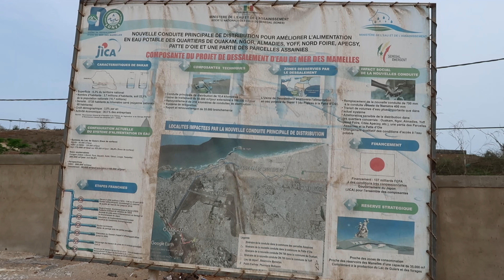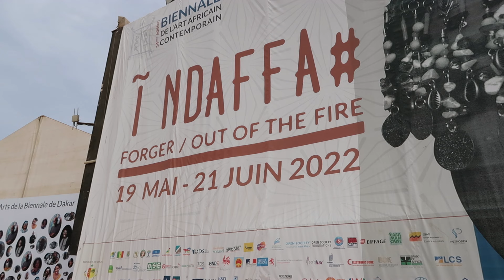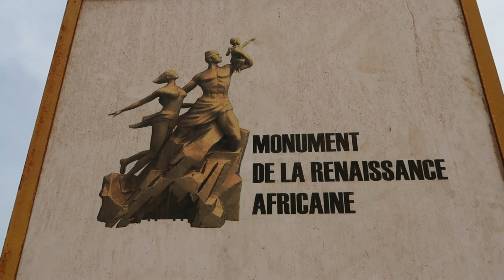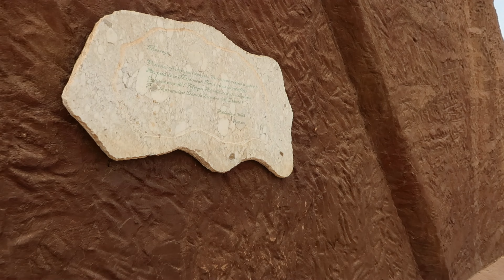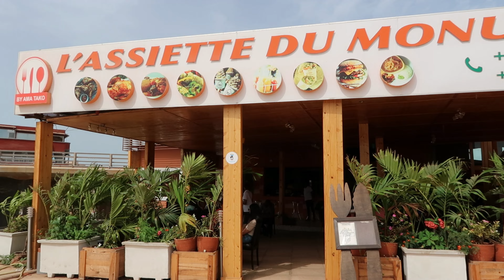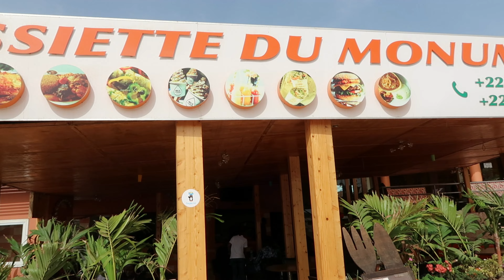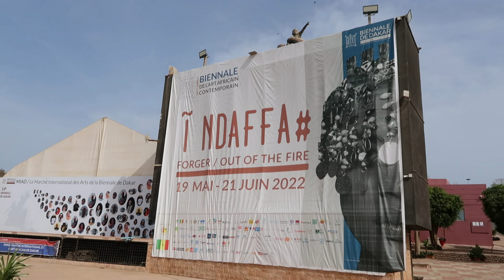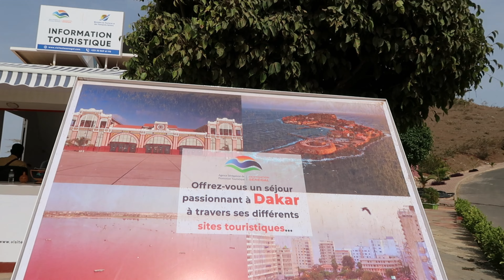African Renaissance Monument, Dakar, Senegal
Join me for a walk to - and around - the African Renaissance Monument (Monument de la Renaissance Africaine) in Dakar, Senegal. This bronze structure is actually the largest statue in Africa and was officially unveiled to the public on the 4th of April (National Day in Senegal) in 2010, thus marking the 50th anniversary of the country's independence from its former colonial 'master', France. The controversial structure - the edifice was criticised by local imams for its immodest depiction of the bodily form - is reminiscent of Soviet modernism, which is perhaps not too overly surprising as it was built by Mansudae, a North Korean sculpting firm.